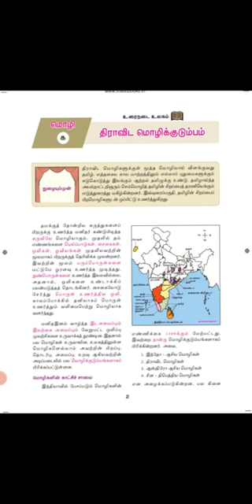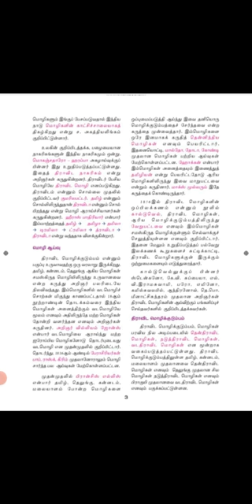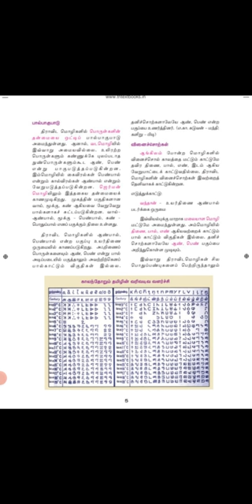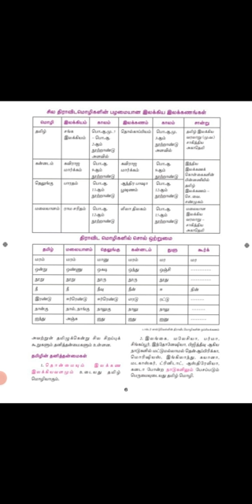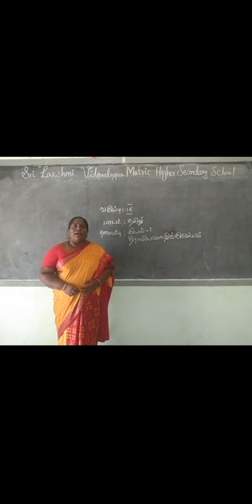ஒன்பதாம் வகுப்பு தமிழ் இயல் 1 உரைநடை திராவிட மொழி குடும்பம்